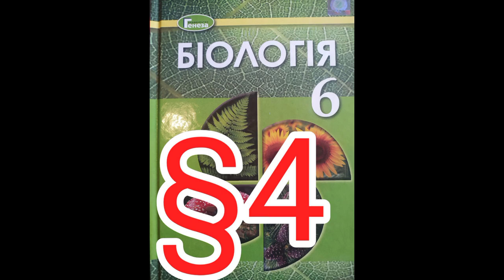Параграф 4 "Методи вивчення організмів"//Шкільна програма 6 клас.